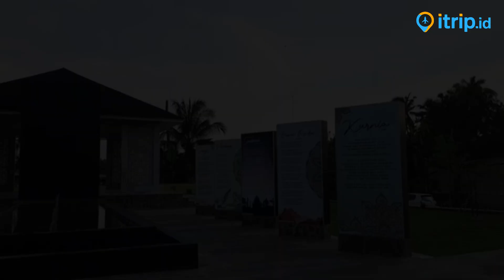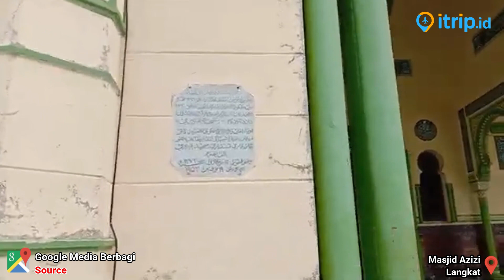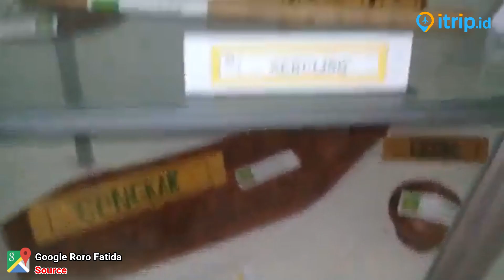Masjid Azizi di Tanjung Pura - Bangunan Bersejarah Peninggalan Kesultanan Langkat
Masjid Azizi adalah salah satu objek wisata religi sekaligus sejarah yang tak boleh Anda lewatkan. Lokasi dari masjid tersebut bisa ditemukan apabila datang ke Kabupaten Langkat, Provinsi Sumatera Utara. Masjid ini sangat cocok untuk Anda masukkan ke dalam list tempat berlibur ketika ada di kawasan tersebut.

Kemegahan yang dimiliki oleh tempat ini membuat banyak orang ingin singgah ke sana. Apalagi, masjid ini menjadi saksi sejarah dari penyebaran agama Islam yang ada di Tanah Bumi Melayu. Ditambah lagi oleh usia dari bangunan masjidnya yang sudah mencapai 122 tahun lebih dan masih berdiri dengan kokoh sampai saat ini.

Ini juga menjadi sebuah masjid peninggalan dari Kesultanan Langkat. Tidak heran apabila kepopuleran dari masjid yang indah tersebut sudah tersohor hingga ke seluruh pelosok Indonesia. Mengunjungi tempat yang suci ini pastinya menghadirkan pengalaman wisata yang baru. Untuk penjelasan lengkapnya dapat Anda simak berikut ini.

Dalam melakukan perancangan bangunan Masjid Azizi, Sultan Abdul Aziz berupaya untuk menanamkan suatu konsep pembangunan yang memadukan lima unsur pada warga sebagai filosofi warga Melayu. Unsur-unsur tersebut adalah umara (kekuatan pemimpin), ulama, zuamah (cerdik pandai), aghiya (orang kaya), dan fukara (kekuatan doa orang miskin).

Alamat : Jl. Masjid No.1, Pekan Tanjung Pura, Kec. Tanjung Pura, Kab. Langkat, Sumatera Utara